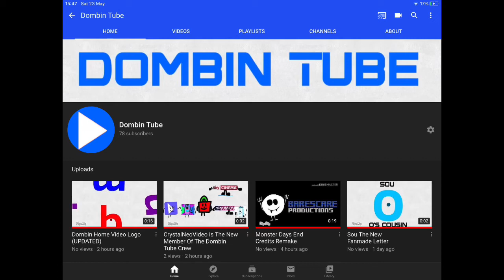22 More Subscribers To Go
22 More Then 100